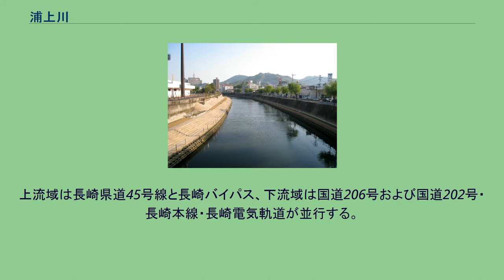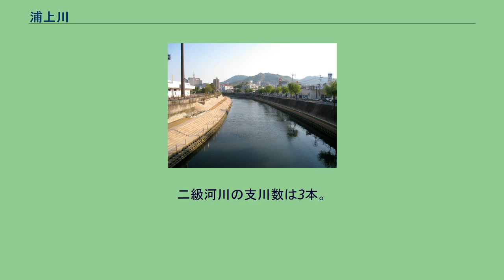浦上川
浦上川（うらかみがわ）は、長崎県長崎市および西彼杵郡長与町を流れる二級河川。
長崎市街地北部から南下し長崎港に注ぐ川で、中島川とともに市街地の中心河川となっている。
すり鉢状の地形をなす長崎市中心部のうち、北東部の前岳（標高366m）を水源とする。
畦別当、犬継、川平と山間を経ながら南西へ流れ、大手町付近で三川川、大井手川と合流する。
他にも数本の支川を集めながら流路を南へ変え、大橋付近で城山川と合流し、長崎港に注ぐ。
狭い谷や沖積地に沿って、集落・住宅地・商工業用地・公共施設が整備されている。
上流域は長崎県道45号線と長崎バイパス、下流域は国道206号および国道202号・長崎本線・長崎電気軌道が並行する。
橋も各所に架けられており、特に下流の大橋、下大橋、竹岩橋、梁川橋、稲佐橋、旭大橋は市街地の交通の要である。
1945年8月9日には浦上地区に原子爆弾「ファットマン」が落とされ、川では多くの被爆者が水を求めた。
原爆落下中心地周辺は平和公園として整備されている。
市街地の中を流れることもあり、下流域の水質はよくない。
また、長崎大水害（1982年7月23日）の際には中島川と共に氾濫し大きな被害を出した経緯もあって、ほとんどの流域で護岸が施されている。
支流では三面護岸や暗渠となった区域も多い。
ただし上流部は照葉樹林など自然が多く残り、ゲンジボタル生息地も点在する。
県・市・地域住民による自然保護活動も行われている。
二級河川の支川数は3本。